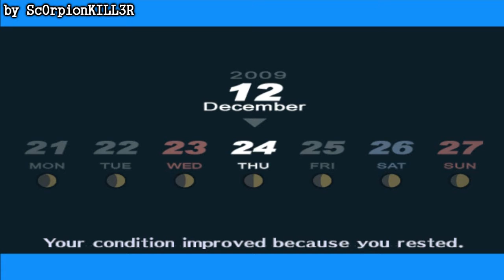Shin Megami Tensei Persona 3 - 12/24 Christmas Eve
As many of you know, today is 12/24 So I decided upload a little clip from the game called "Persona 3", because that game has a day sistem, so eventually you'll reach this date.

Since some years, I have had the tradition of upload something related to Christmas between 24/25, so this year, I decided to make this "gameplay", because the events of this game occurs in the year 2009, so now that we are in 2019, ten years later it's the perfect time to upload it. I've been waiting some months to do this, so I just hope you enjoy this clip/"gameplay" that I made.

And hope you have a happy 12/24 Christmas Eve, and Merry Christmas :3

Gameplay Recorded using PCSX2 (PlayStation 2 Emulator)

My PC Specs from I recorded this video:

- Motherboard: Asus Prime A320M-K
- Processor: AMD Ryzen 7 2700X
- RAM: Hyper X 8GB DDR4
- GPU: Gigabyte GeForce GT 1030, 2GB GDDR5
- PSU: EVGA 500 watts BR
- SSD M.2 Gammix S11 Pro 256GB
- HDD 500 GB
- Tower: Aero Cool Cylon RGB Flow Mid